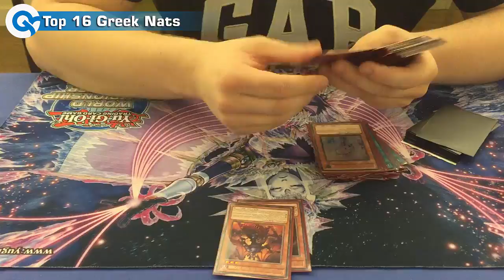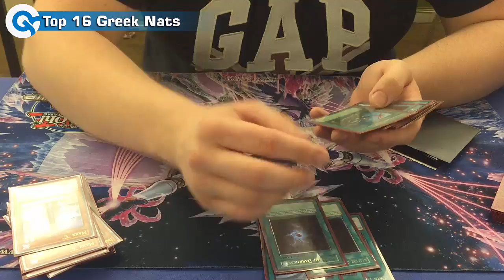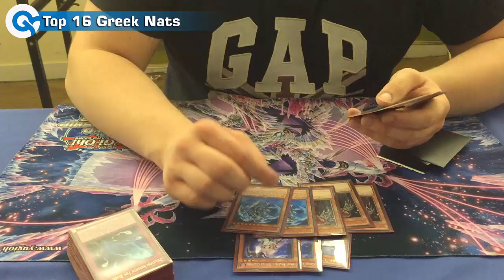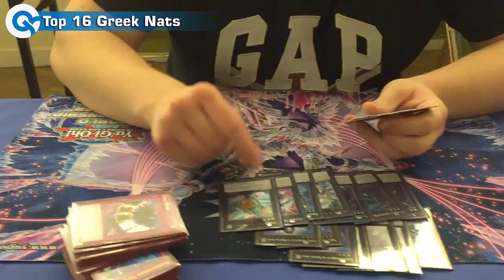CCG: Top 16 Burning Abyss by Andreas Vrelos Greek Nationals 2016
Congratulations to Andreas Vrelos for reaching the Top 16 of the Greek Nationals 2016 with his Burning Abyss Deck